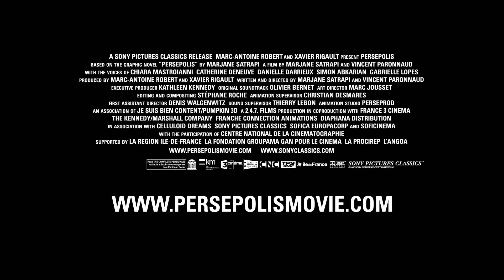MPAA Trailer Band/Sony Pictures Classics (2007)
From the trailer for Persepolis (2007), found on the Blu-ray release of Vantage Point.